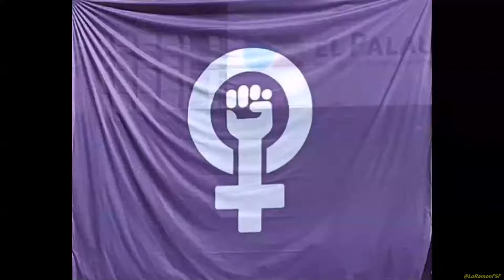Montse Castellà. "Construïm Municipis Feministes".